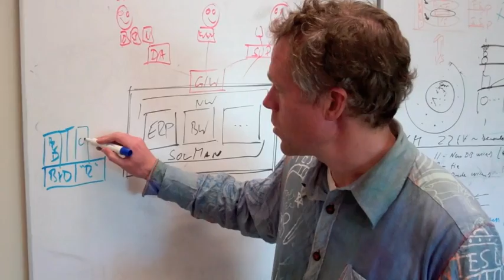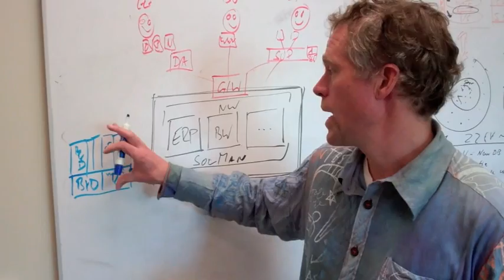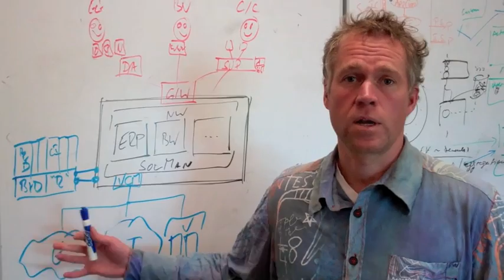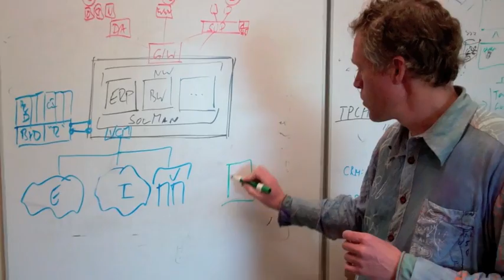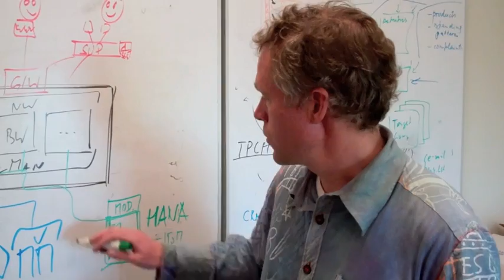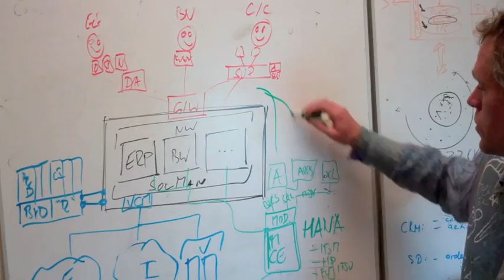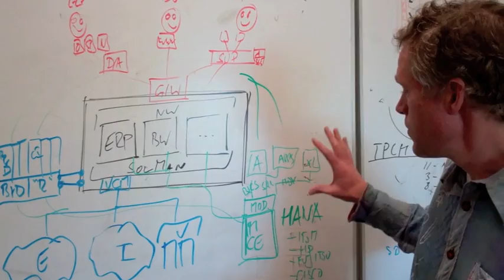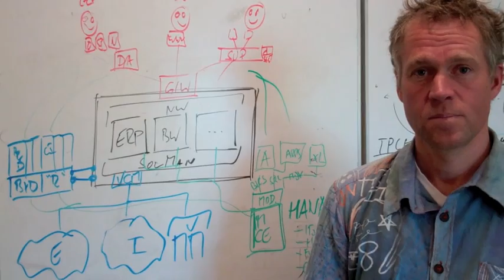Technology Strategy at SAP - Kaj van de Loo - Part 2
Listen to the second part of the interview with Kaj van de Loo about SAP's Technology Strategy.